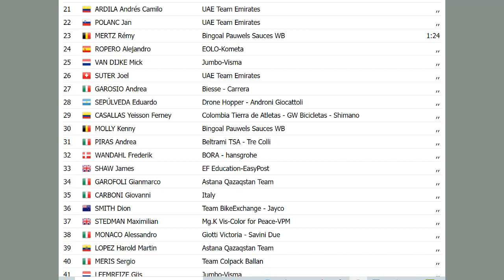NAIRO Quintana REACCION A LA MONTAÑA VOLTA a CATALUNYA 2022